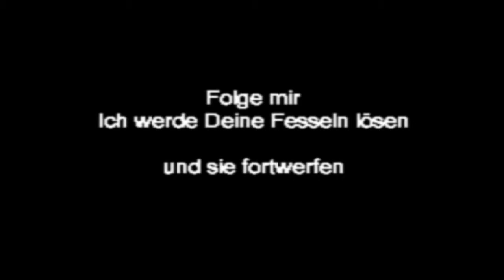Jade Cocoon Die Tamamayu Legende - Die Gefangennahme - Part 11